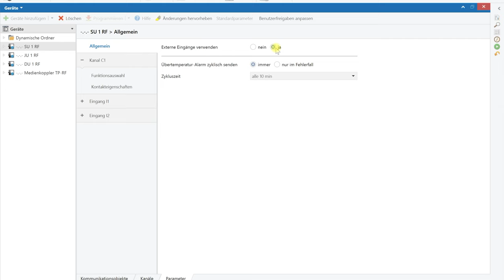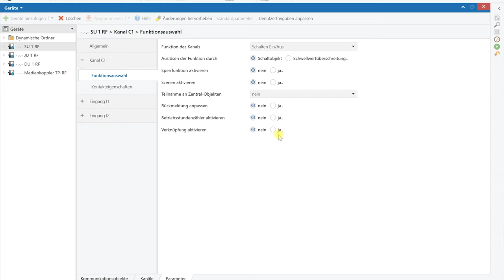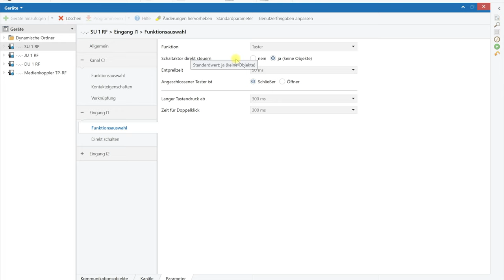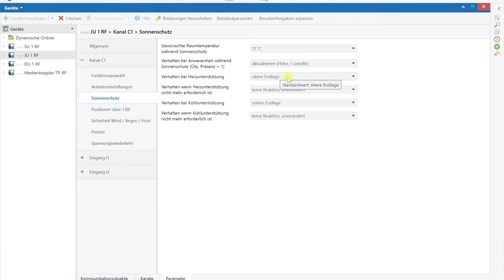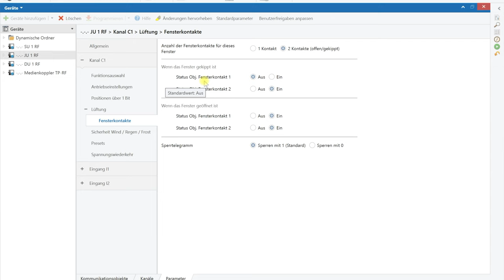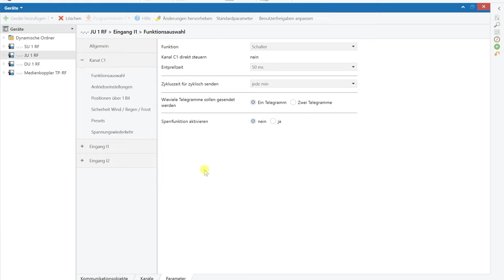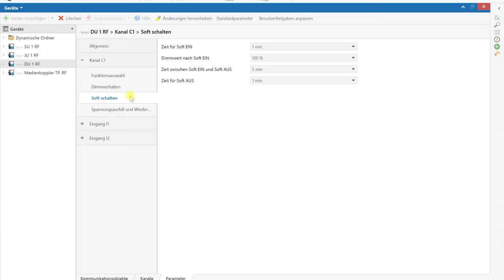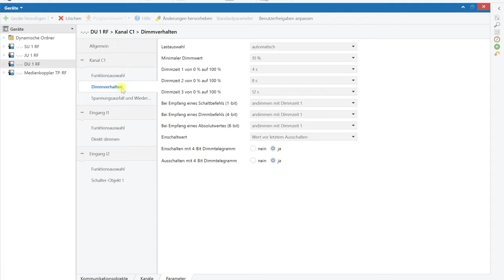Theben KNXrf Funkaktor-Serie | KNX Funk Aktoren | Was gibt es von Theben?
Lange Zeit gab es im KNX RF-Bereich keine Lösung, die für den Einsatz im Retrofit-Bereich, also Nach- oder Umrüstung, gut geeignet war.
Theben hat nun eine Reihe an sehr interessanten Produkten für den Unterputz-Einsatz auf den Markt gebracht, die hier deutliche Fortschritte in den Einsatzzwecken mit sich bringen.

Mit dem neuen Relais-, Dimmer- und Jalousieeinsatz auf KNX RF Basis (S-Mode) lassen sich viele Anwendungen nun auch im KNX-Standard umsetzen.

Erfahrt in dieser Folge der Smart Facts mehr zu diesen Produkten